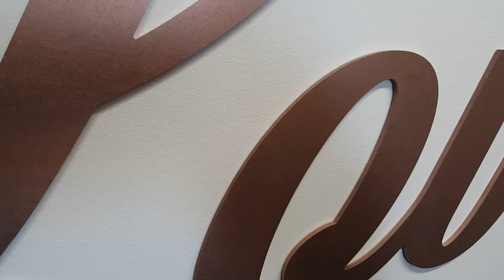"Love" rose gold color, laser cut from mdf.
Laser cut mdf "Love" spray painted with rose gold.
3mm thick
70cm overall length
40cm overall height